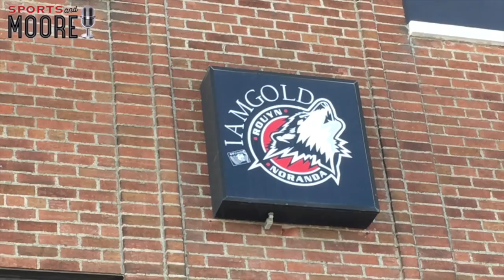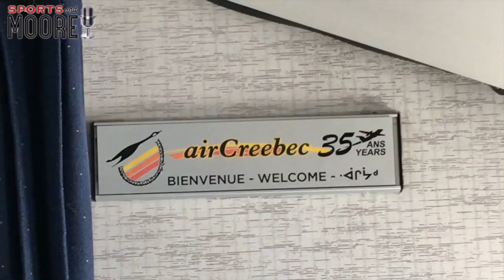Mooseheads charter home from Rouyn-Noranda with series tied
Mooseheads charter home from Rouyn-Noranda after splitting the first 2 games of their best of 7 QMJHL playoff series with the Huskies.  Watch as the Mooseheads awake after losing the night before in overtime to a breakfast in their hotel, board the bus and head to rink to load the equipment and then head off to the airport for their charter flight home to Halifax.  After a brief delay at the Rouyn-Noranda airport, the Mooseheads fly directly to Halifax and now get ready for the next 3 games in Halifax at the Scotiabank Centre.  Game 3 is Tuesday.